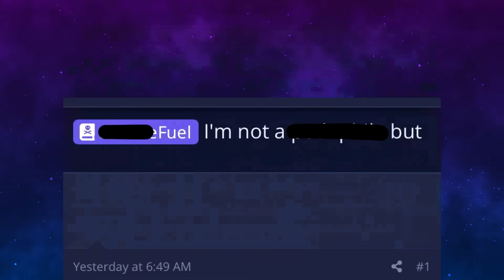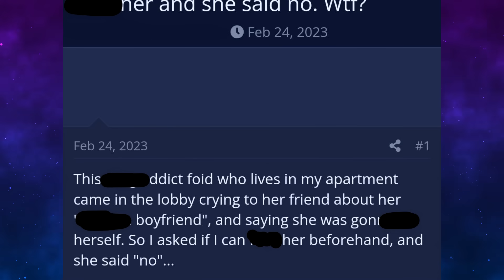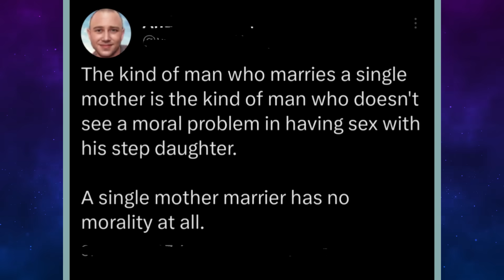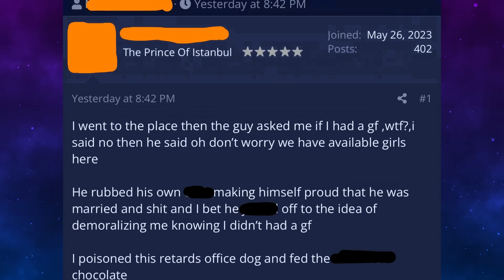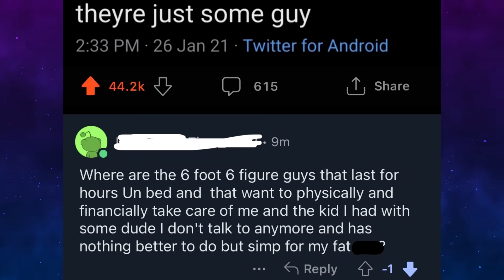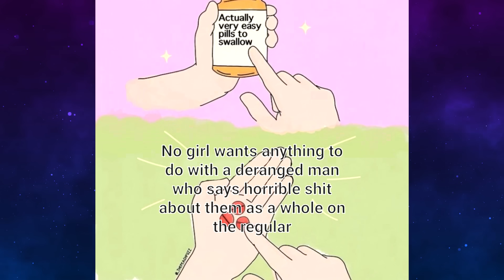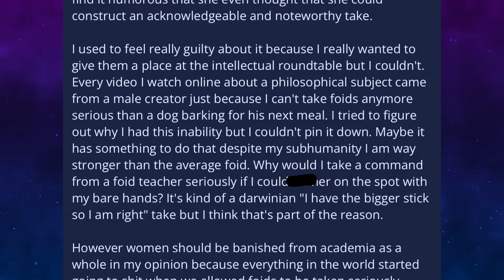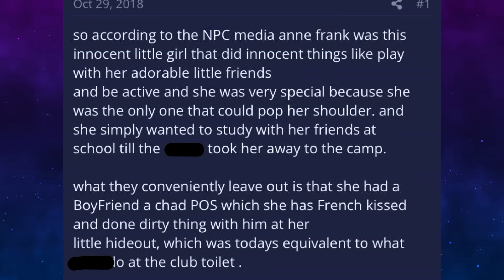r/inceltears Top Posts Of All Time #41